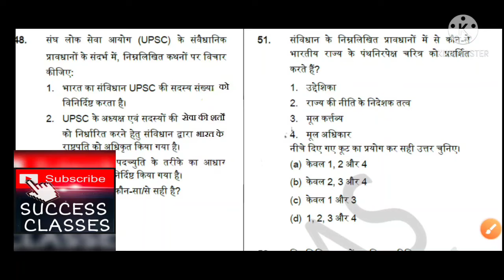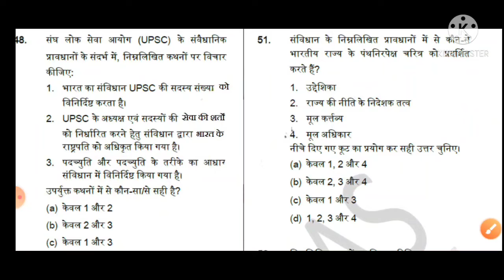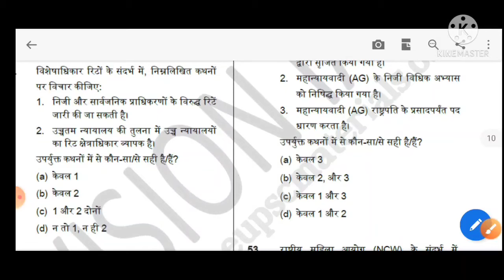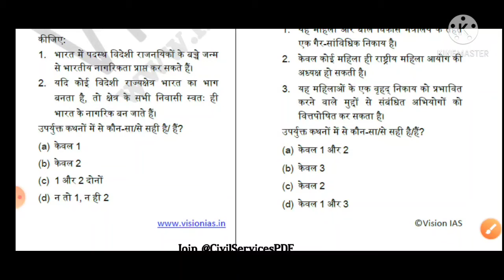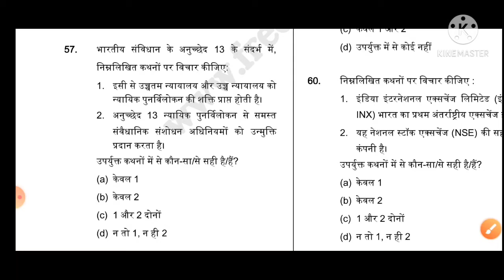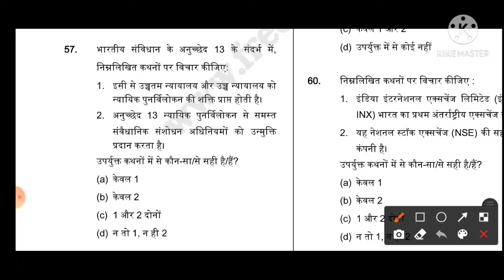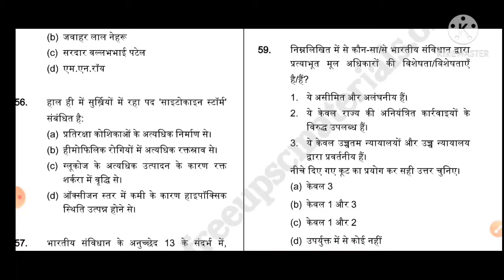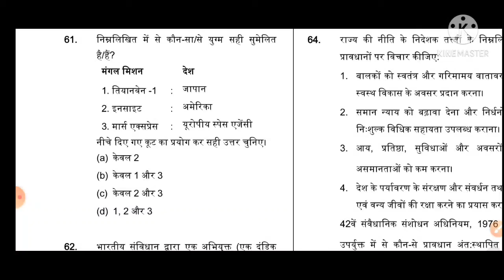VISION IAS TEST 2021